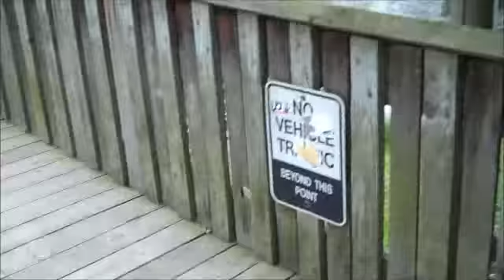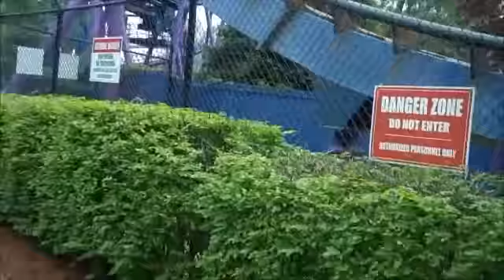Six Flags Great Adventure Part 3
Walkthrough Footages of El Toro and Bizarro, plus take Bizarro on-ride (audio only).